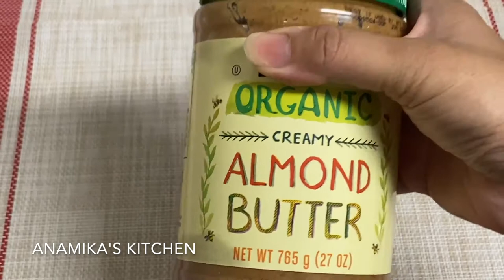Winter special ....Instant almond halwa in just 2 minutes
Ingredients for Almond Halwa

2 Spoon Almond Butter
2 Spoon Milk Powder
Half Cup Water
2 Spoon Sugar
1 Small Spoon Ghee